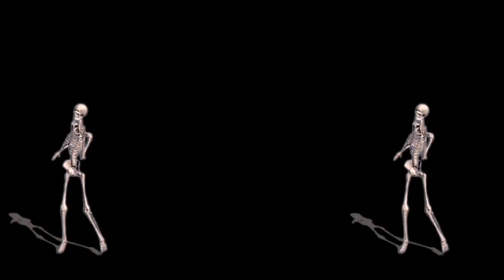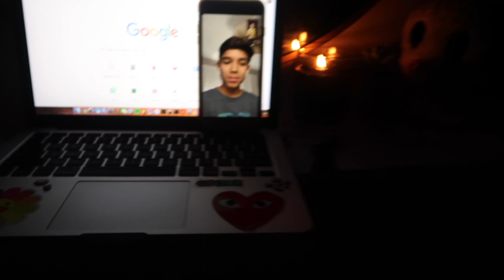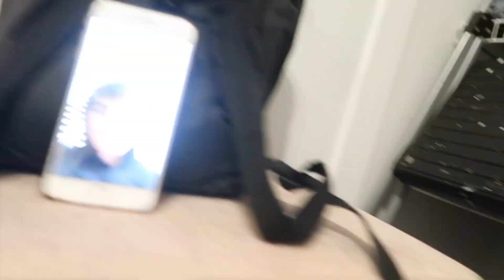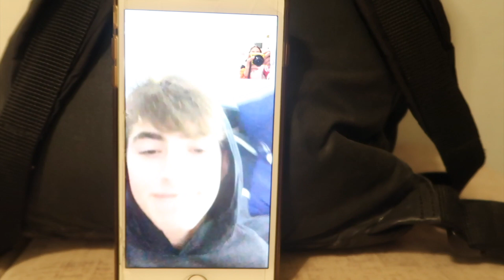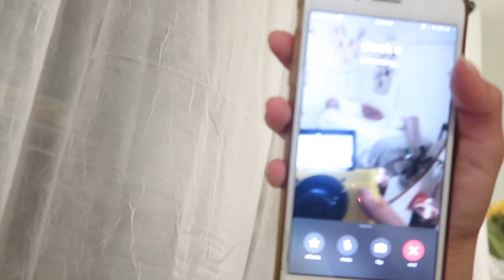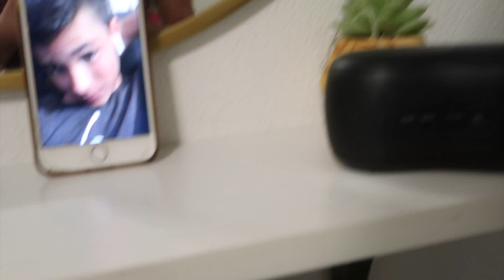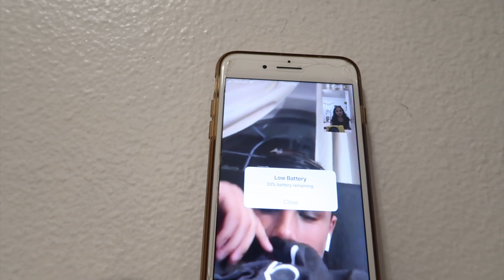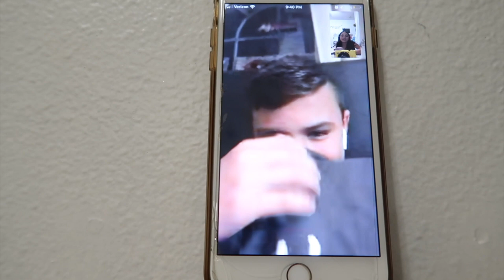guy friends choose my outfits for a week!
Wassup my dudes! My name is Sophia, I am 13 years old, and I love to make videos!
love,
your favorite cowboy

my dogs instagram: _saucymilo
depop- _sophiagianna